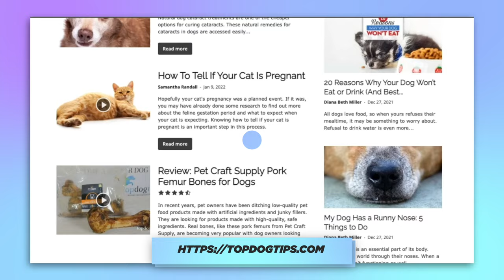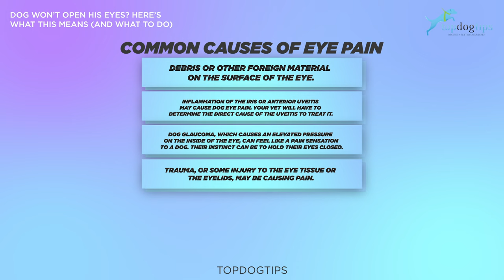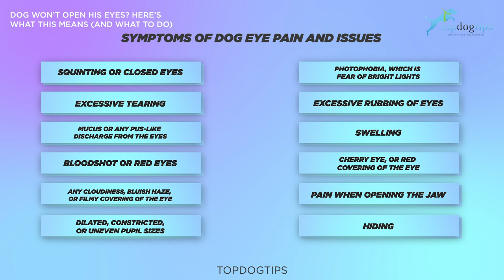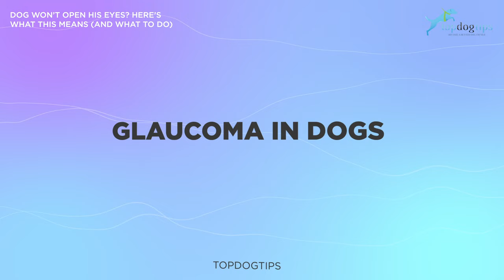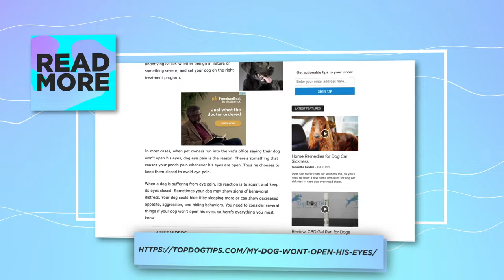Dog Won’t Open His Eyes Here’s What This Means and what to do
Today we are going to be talking about when your dog won't open their eyes! We know this can be frightening as a dog owner I hate to see my dog in pain. We are here to tell you what the causes could be and how you can treat them.

Please let us know your thoughts about the video in the comments below!